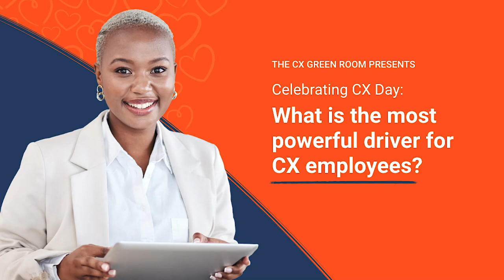Celebrating CX Day: What is the most powerful driver for CX employees?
Employees today care more than ever about their work environment. Nearly half of frontline CX employees globally say they’d like more support from their managers and just as many say what they love most about their job are opportunities for advancement and learning new skills and technologies. They prefer a role that challenges and inspires them and want to work for an organization whose values align with theirs. And since values are the primary driver of people’s decisions and actions, they’re also the most powerful driver of employee engagement.

Join us for a special CX Day edition of the CX Green Room, where David Allison, Founder of Valuegraphics and author of “The Death of Demographics” will share how understanding your employees’ values can help improve their engagement and performance, as well as increase retention.